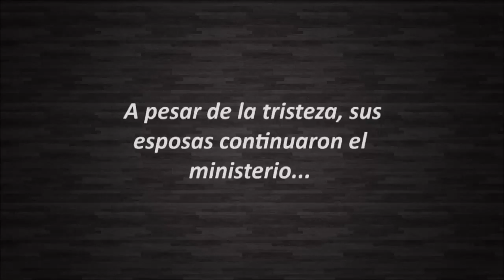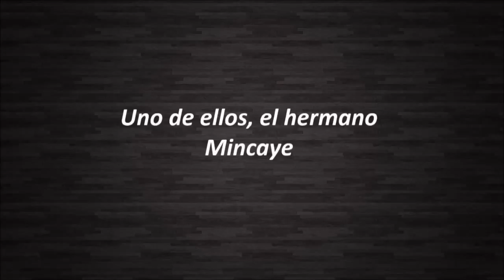Actualidad: invitado Mincaye - bloque 3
Mincaye es el protagonista de la película “A punta de lanza” (End of the Spear) que se rodó en 2005 y narra la historia real de un grupo de misioneros cristianos que en 1956 se propone llegar a la tribu huaodani y tras la muerte de los 5 misioneros, se desarrolla una serie de acontecimientos que cambian la vida de la tribu.